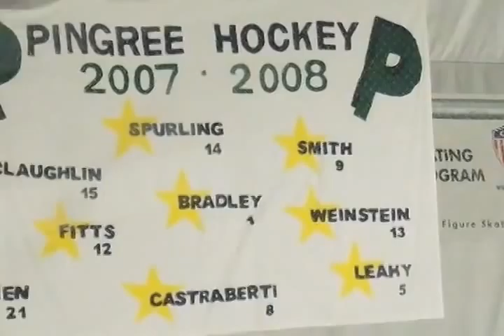Tom Smith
Michelle Nigro went to Swampscott, MA to see how one young athlete is dealing with a life changing injury.
December 2009